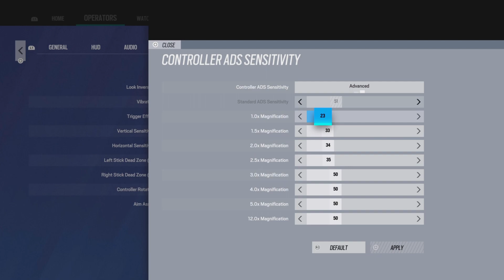My Personal #1 Champion Settings on Operation Brutal Swarm Rainbow Six Siege PS5/Xbox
This are my PS5 SETTINGS :

FOV: 84
30 vertical
84 horizontal
DEADZONES:
LEFT: 5
RIGHT: 5
Controller rotation: classic
**ADS SENS**
Scope 1.0x: 22
Scope 1.5x: 33
Scope 2.0x: 33
ACOG 2.5x: 33
Scope 3.0x: 33
Scope 4.0x: 36
Scope 5.0x: 37
Scope 12.0x: 57

i use a HEXGAMING Controller, the best customized controller with paddels that you can use for Rainbow six siege make sure to get one! Here the code: Booelol

4, Rainbow six siege xim 4, rainbow six siege xbox
4, Rainbow six siege xim 4, rainbow six siege xbox